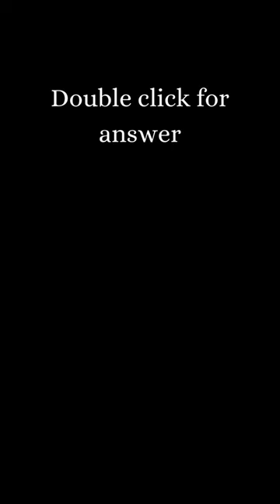Why couldn't the leopard play hide and seek